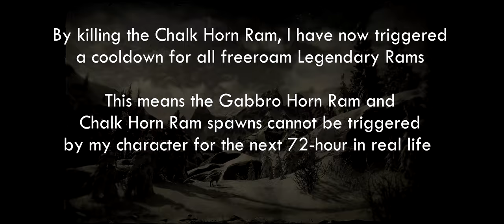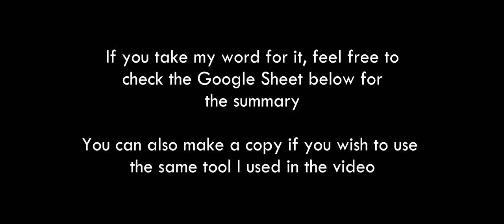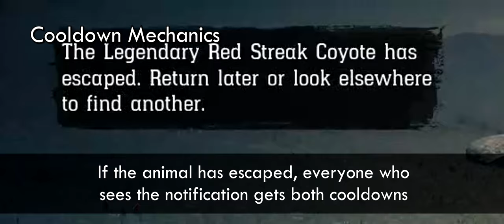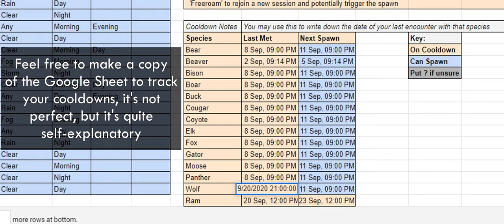Red Dead Online - Technical Guide on How to Find Legendary Animals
Note: All of the tests were conducted on PC over the span of 1 month, where later on, I was fortunate enough to occasionally acquire a solo lobby with me as the sole player inside. Please note that I clarified that the cooldown can be bypassed if you are not in a solo lobby and there are other players around to trigger the spawn.

Animal Cooldown Tracker Google Sheet:

Please make a copy if you want to use

Time Stamps:
00:31 The Two types of cooldowns
00:50 The 72-hour cooldown explained
02:59 Cooldown mechanics
03:42 Spawning mechanics
04:19 My Solo Hunt Method

For Posse Hunts, as long as everyone keeps track of their cooldowns, it shouldn't be too hard to find what you want. I recommend splitting up but having each other in friends list, lobby hop to trigger spawns.